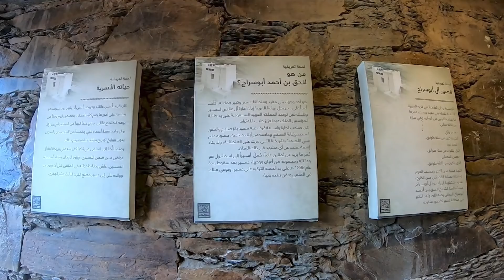دروب 7 | سودة المُذهلة 1 | عسير السعودية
دروب 7 | بعضكم من بعض

أنورت سودة عسير بطلعتك
وازهرت من وطيتك خدانها
أجتمع ورد الجنوب وبسمتك
والهوى هيمان في وديانها
. كم تغني الشعراء بحسن هذا المكان الأخاذ ... وكم تنهد المطربون في تشبيه جمال محبيهم بجماله ؟ ...
ولكن كل تلك الأغاني والأهازيج لا تعني شيئاً لمن لم يخط الدرب بنفسه ... فليس من سمع كمن رأى !